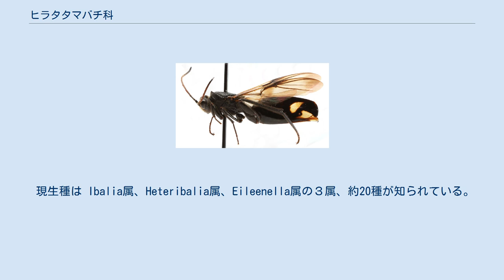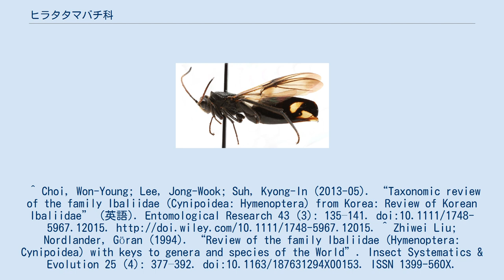ヒラタタマバチ科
ヒラタタマバチ科（ヒラタタマバチか、Ibaliidae）は、 ハチ目タマバチ上科に属する科の一つである。
 現生種は Ibalia属、Heteribalia属、Eileenella属の３属、約20種が知られている。
生態がわかっている種は全て、キバチ類の卵および幼虫に寄生する。
オーストラリアなどではIbalia属の一部の種がキバチ類の生物的防除資材として導入されている。
^ Choi, Won-Young; Lee, Jong-Wook; Suh, Kyong-In (2013-05). “Taxonomic review of the family Ibaliidae (Cynipoidea: Hymenoptera) from Korea: Review of Korean Ibaliidae” (英語). Entomological Research 43 (3): 135–141. doi:10.1111/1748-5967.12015. ^ Zhiwei Liu; Nordlander, Göran (1994). “Review of the family Ibaliidae (Hymenoptera: Cynipoidea) with keys to genera and species of the World”. Insect Systematics & Evolution 25 (4): 377–392. doi:10.1163/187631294X00153. ISSN 1399-560X. ^ Slippers, Bernard; Hurley, Brett P.; Wingfield, Michael J. (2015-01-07). “Sirex Woodwasp: A Model for Evolving Management Paradigms of Invasive Forest Pests” (英語). Annual Review of Entomology 60 (1): 601–619. doi:10.1146/annurev-ento-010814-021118. ISSN 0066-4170.